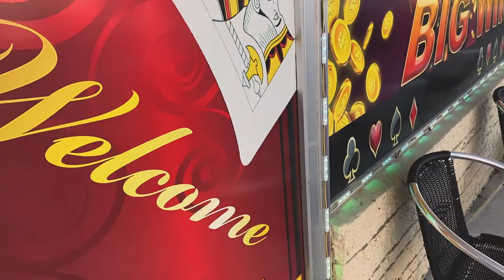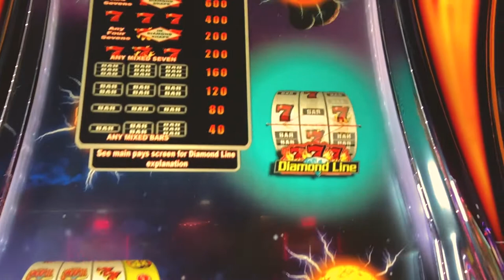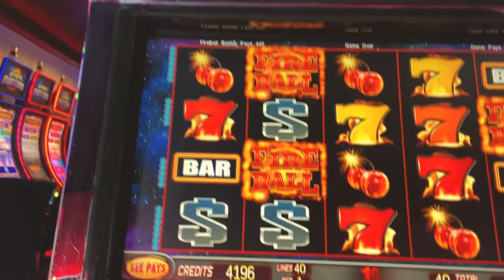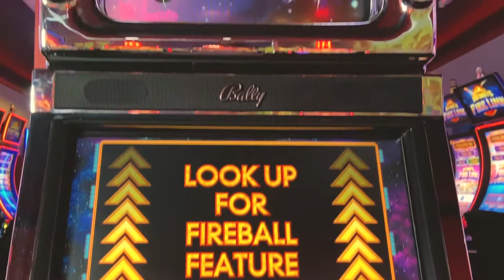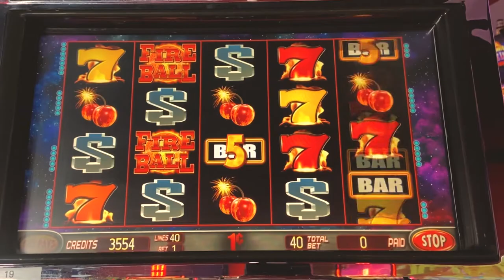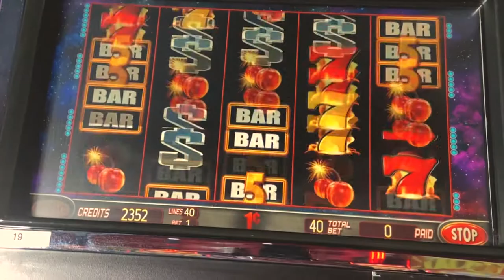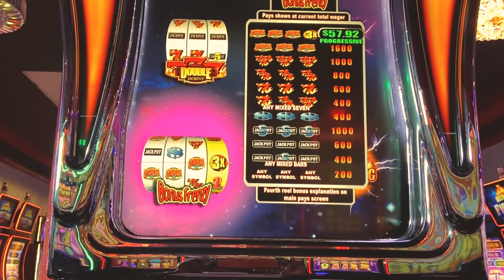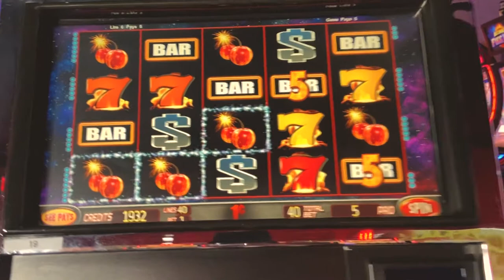Florida Slots- Episode 1 ($40 challenge)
In this video I randomly visit the local Arcade and play $40 at the Florida Slots to see what happen.